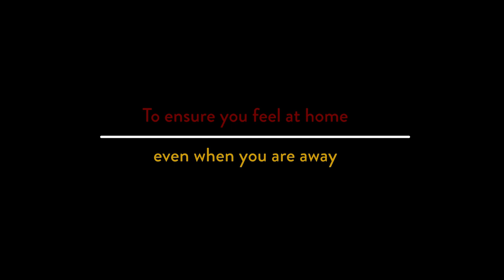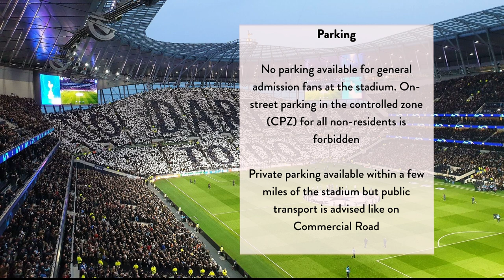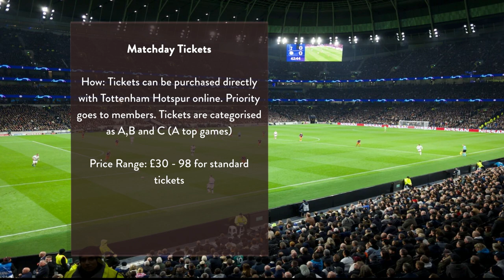Tottenham Hotspur Stadium - Tottenham Hotspur - Stadium Expert Guide - All You Need To Know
Stadium Expert is a free live football guide that helps you maximise your experience to the top football stadiums and teams.A host of tips and information to ensure you feel at home even when you are away.

Stadium Expert is here to help you experience the best atmospheres live. Not watching on a live stream or on the TV but in the stands hearing the noise from the terraces.

Prices and information is accurate as of 2023 but is subject to change

Image for South Stand provided by